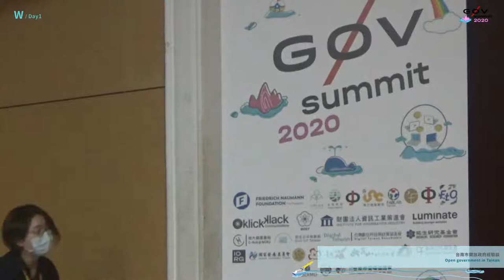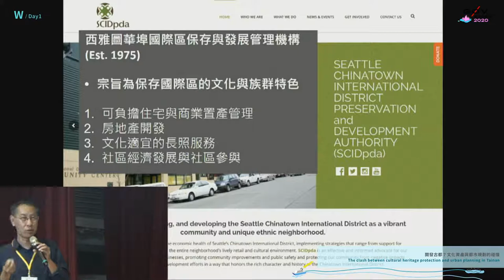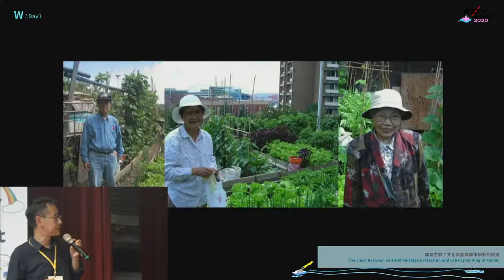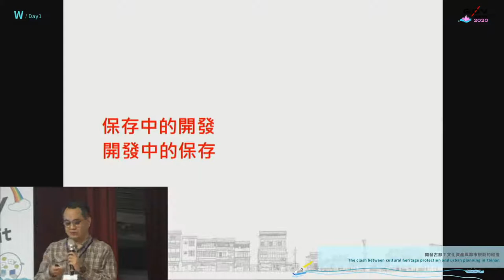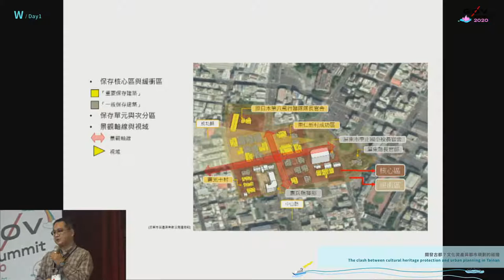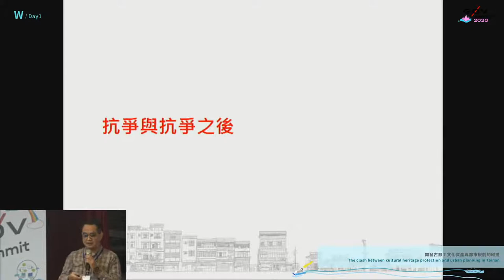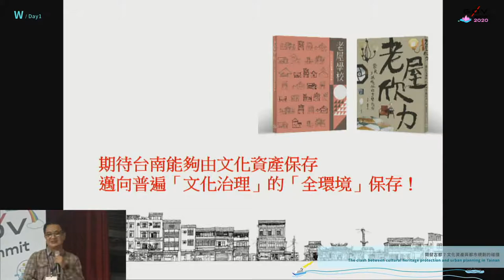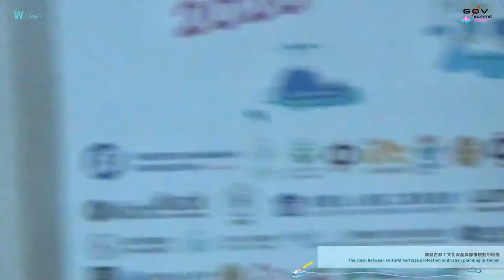開發古都？文化資產與都市規劃的碰撞 | g0v summit 2020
議程名稱：開發古都？文化資產與都市規劃的碰撞
Topic: The clash between cultural heritage protection and urban planning in Tainan